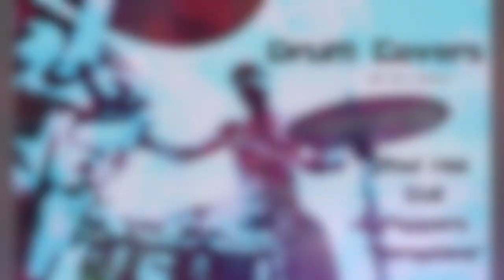Red Hot Chili Peppers - "Aeroplane" (drum cover)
I love Chad Smith's drumming. The scene I'm playing is called "dirty" on the EAD10. Stellar track.